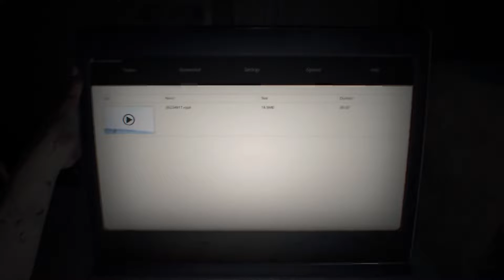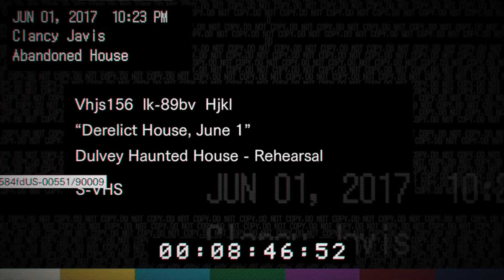Cómo se ve y juega la actualización gratuita de Resident Evil 7 en Xbox Series X - Gameplay #1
Parte 1 del Gameplay de Resident Evil 7: Biohazard,  es un videojuego de survival horror desarrollado y publicado por Capcom, lanzado el 24 de enero de 2017 para Microsoft Windows, PlayStation 4 y Xbox One, con una versión de PlayStation 4 con soporte completo para PlayStation VR.

Como se ve el reinicio de la saga con el upgrade gratuito